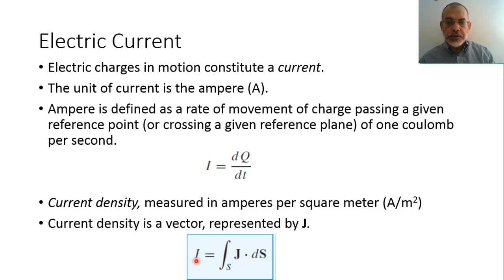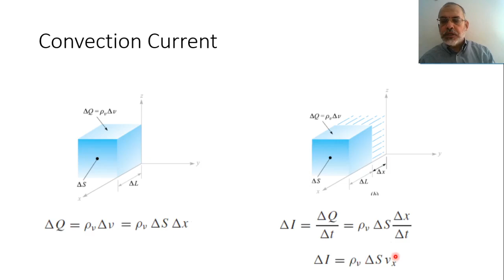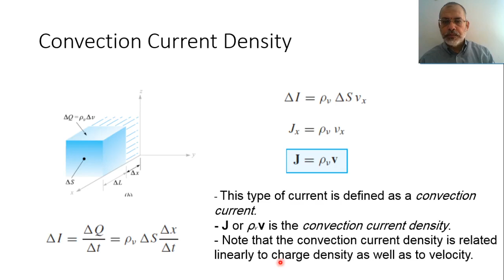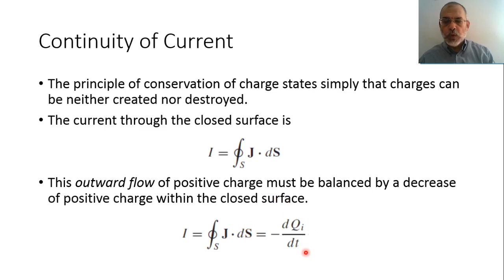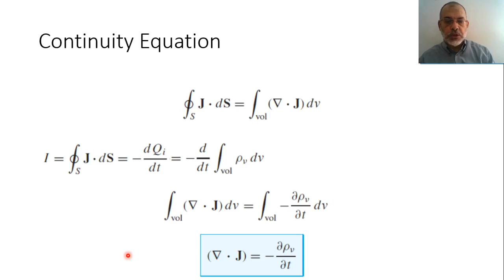Chapter 05-a Electric Current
In this video we present the basic theory of electric current.

The material of this lecture can be found at the textbook “Engineering Electromagnetics” 8th Ed. By William H. Hayt Jr. and John A. Buck, McGraw-Hill 2012.

This is a video of a complete playlist including a complete course on Engineering Electromagnetics. You can find this playlist at: